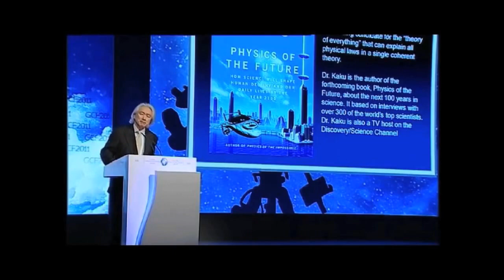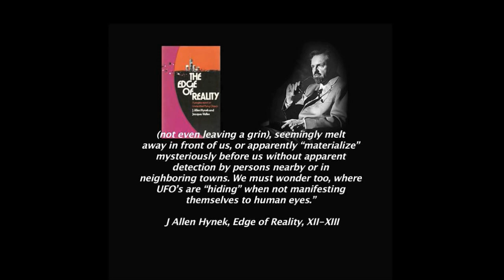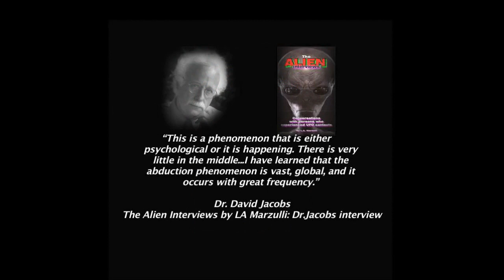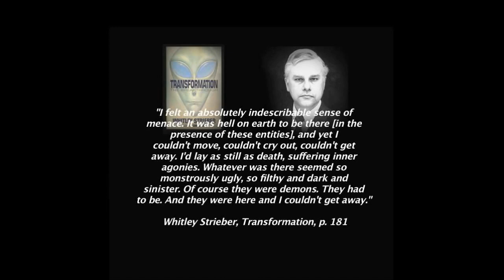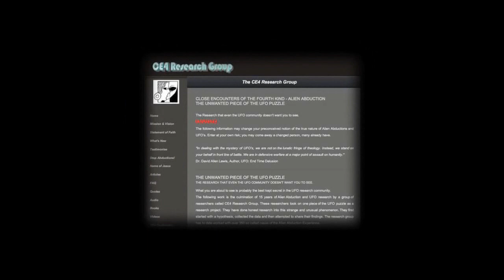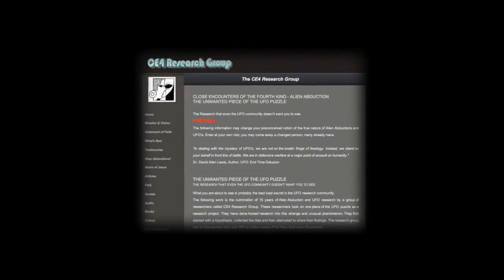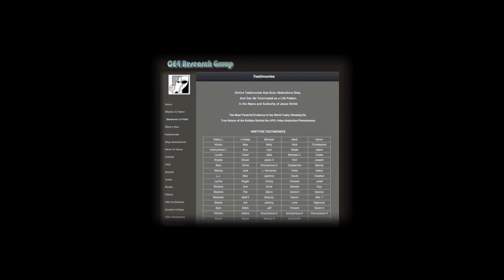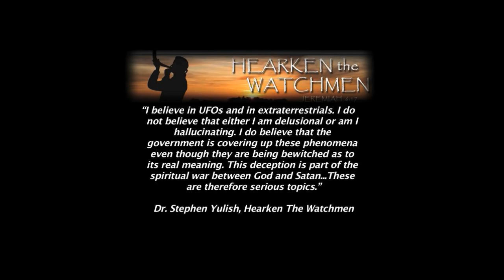The True Nature Of The 'UFO Entities'